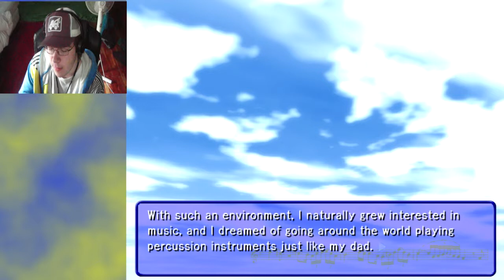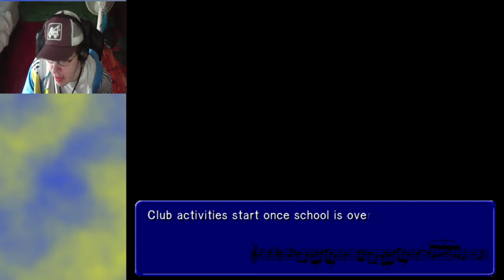[LET'S PLAY] Brass Restoration - Part 1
The beginning of a new dating sim visual novel let's play!